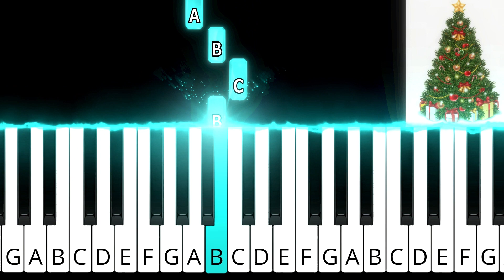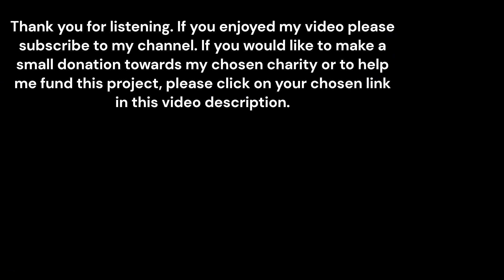We Wish You a Merry Christmas in 5 Finger Position 🤚 BEGINNER Piano & Keyboard Tutorial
Thank you for listening to We wish you a merry Christmas Carol Piano Tutorial. I hope this video has helped you to learn to play Piano or learn to play Keyboard more efficiently. This video is one of my Easy Piano Christmas Songs range for anyone who is having beginner piano lessons.

If you would like to make a no obligation donation towards helping children with Special needs learn to play Piano, please click on the Go Fund Me link below or if you would prefer to make a small donation to help me fund this Piano tutorial I will be most grateful, please click on either the Paypal.Me or BuyMeACoffee link below: Many thanks